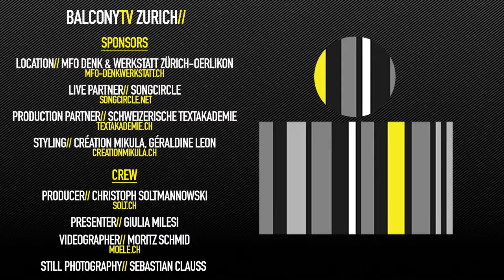AEIOU - MOON IN BLOOD (BalconyTV)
BalconyTV Zurich

AEIOU performs the song "MOON IN BLOOD" for BalconyTV.

PRESENTED BY GIULIA MILESI

Oli Kuster, keys
Karin Ospelt, vocals, indian slide guit
Kevin Chesham, drums

"Moon in Blood" is the name of the new EP by AEIOU, the Swiss band with all ringing vowels.

AEIOU continues where they stopped before: on the dance floor, four-on-the-floor, with "Flower In Me". The new EP provides space for quietness. The theme song "Moon in Blood" is your companion on the way home after the disco. It’s like a thoughtful walk under the bloody moonlight. Until all of a sudden "Jig Is Up" turns around the corner, a car door is opening and you get firmly pushed into a leather seat on the funky ride to the next bar.

AEIOU is a Swiss-Liechtenstein pop band. Their sounds: multilayered with retro perfume. The voice: far from bombastic pathos. Their beats: pulsatile between analog and digital.

In Switzerland, AEIOU had their initial success in 2013: jubilating critics, massive airplay, even a secret spring hit with "Drifting Away". Five years later the Bern-based all-rounder Oli Kuster (also known as Züri-West keyboarder, Die Astronauten) has reactivated his project AEIOU with a new singer, the Basel based vocalist Karin Ospelt. In spring 2018 they released the EP „You Won’t“ whose main title was SRF-"Song of the week" instantly.

The new AEIOU tracks also influenced by Electro Pop. But beneath an electronically skin there is beating an analog heart, there is a depth that sets AEIOU apart from the artificial test-tube sound that overflows the daily radio rotation. Instead of being a dirty word, Pop stands for the quality. And the songs go perfectly both with the glass of champagne before and with the hangover breakfast afterwards. In Berlin as in Bümpliz. Subtle and almost uncommonly cosmopolitan.

EP "Moon in Blood", digital release on October 26, 2018.

Credits//

Presenter // Giulia Milesi

Still Photography // Sebastian Clauss